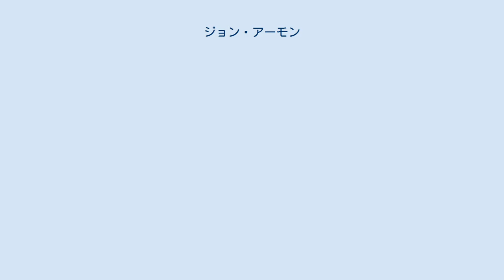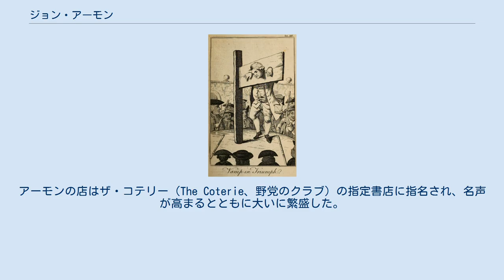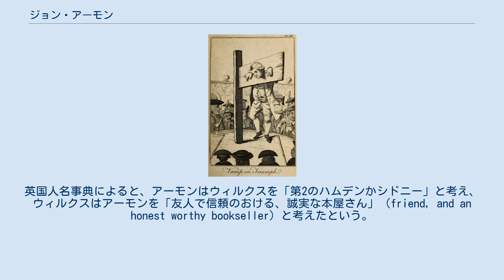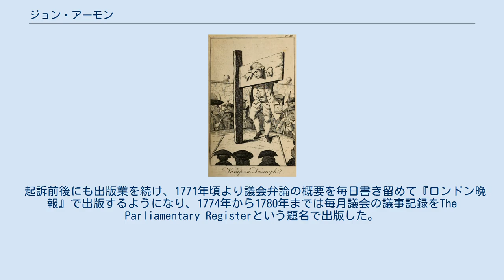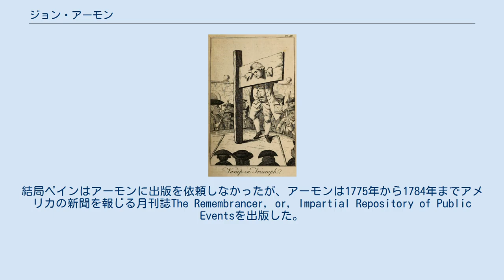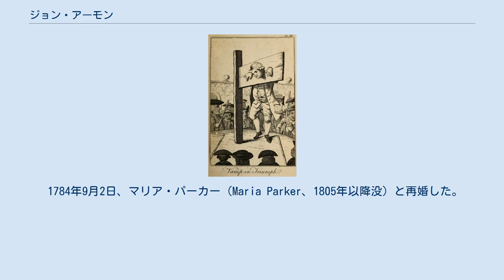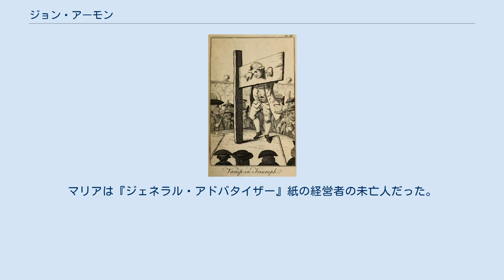ジョン・アーモン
ジョン・アーモンを描いたカリカチュア。
『タウン・アンド・カントリー・マガジン』1780年4月1日号より。
 ジョン・アーモン（英語: John Almon、1737年12月17日 – 1805年12月12日）は、イギリスの書店店主、ジャーナリスト。
ピカデリーで書店を開業し、野党のパンフレットを多く出版したことで知られる。
 ジョン・アーモン（John Almon、1706年 – ?）とイザベラ・トムソン（Isabella Thompson、1744年没）の息子として、1737年12月17日にリヴァプールで生まれた。
ウォリントンの学校に通った後、1751年3月にリヴァプールで出版業者兼書店店主で見習いとして働きはじめた。
1758年9月にリヴァプールを離れてオランダなど大陸ヨーロッパを旅し、翌年にロンドンでジャーニーマンの出版者として職にありつけた。
 パンフレットをいくつか出版した後、1761年1月に『ガゼッティア』の出版者チャールズ・セイ（Charles Say）がオリヴァー・ゴールドスミスを擁する『パブリック・レジャー』への対抗としてアーモンに寄稿を打診、アーモンは打診に応じて『ガゼッティア』に寄稿した。
 アーモンは国王ジョージ2世の死後にその治世に関する論評（A Review of his late Majesty's Reign）を著し、1761年10月に大ピットが辞任した後には大ピット内閣の論評（A Review of Mr. Pitt's Administration）を著した。
これらの論評により野党の大物政治家から注目され、第2代テンプル伯爵リチャード・グレンヴィル＝テンプルは即座にアーモンを後援、エドマンド・バークなどの野党議員もアーモンの裁量を信用するようになった。
これによりアーモンは『ガゼッティア』への寄稿をやめ、ピカデリーで店を開業して書物やパンフレットを販売した。
アーモンの店はザ・コテリー（The Coterie、野党のクラブ）の指定書店に指名され、名声が高まるとともに大いに繁盛した。
また、野党からのパンフレット出版依頼もあり、その費用が先払いで支払われた上、アーモンがパンフレット出版で得た収益を全額懐に収めることを許可されたため、アーモンは財産を積み上げた。
 アーモンとジョン・ウィルクスは1761年10月に知り合い、以降1797年にウィルクスが死去するまで2人は親しい友人関係を維持した。
英国人名事典によると、アーモンはウィルクスを「第2のハムデンかシドニー」と考え、ウィルクスはアーモンを「友人で信頼のおける、誠実な本屋さん」（friend, and an honest worthy bookseller）と考えたという。
ウィルクスが一時フランス王国に逃亡した時期でもほかの友人を頼りに郵便局による検閲をかいくぐり、文通を続けた。
 しかし、ウィルクスが政権と抗争している最中でも公にウィルクスへの支持を続けたため、1770年1月には（政府が扇動的名誉毀損文書として扱った）匿名作家ジュニアスの国王への手紙を含むLondon Museumの販売のかどで起訴され、罰金刑に処されるとともに2年間の謹慎を誓約させられた。
アーモンは反撃として判決の直後に『ジョン・アーモンの裁判』（The Trial of John Almon）を出版、「法務長官ウィリアム・ド・グレイが提出した証拠」という形でジュニアスの手紙を再出版することに成功した。
 起訴前後にも出版業を続け、1771年頃より議会弁論の概要を毎日書き留めて『ロンドン晩報』で出版するようになり、1774年から1780年までは毎月議会の議事記録をThe Parliamentary Registerという題名で出版した。
 ウィルクス関連など政府に反対する著作でも恐れずに出版することで名声を得て、トマス・ペインは1777年に『アメリカの危機』のイギリスでの出版を検討するとき、アーモンならば「出版するかもしれない」が、ほかの出版者に持っていくのであれば一部の「共和主義的記述を削る必要がある」とベンジャミン・フランクリンに述べたという。
結局ペインはアーモンに出版を依頼しなかったが、アーモンは177...